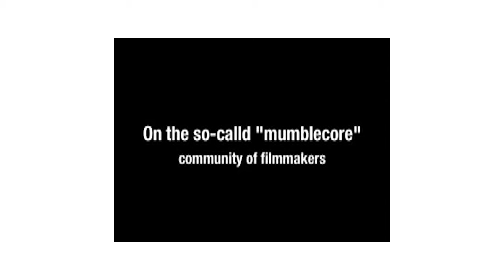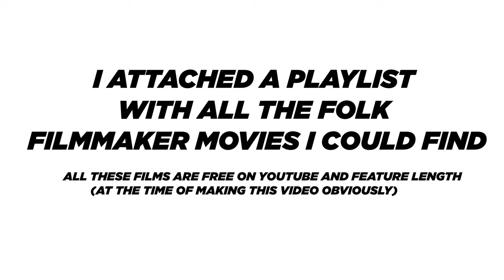The Future of Indie Film is Here!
The next indie film making movement! Who are the folk filmmakers?  In this video I try to establish the next generation of indie feature filmmakers.  In early 2020 my friend came to me and proclaimed my feature film Chlorine was a folk film and that I was a folk filmmaker.  I loved the term so much I decided to build an movement around such a term.

Specifically a few rules.  The film has to be made and released independently.  But most importantly released on a platform for free for the general public to see.  Most folk filmmakers post on youtube, vimeo, sometimes amazon, and even tubi TV.  While the movement is young I think there is a lot of room for growth and expanding the movement to cover more filmmakers and build up a healthy community that makes fantastic work!

attached below is a playlist of all the films I could find that are released for free on youtube, made indie style, and are of high quality.